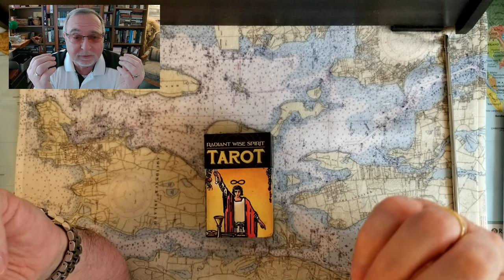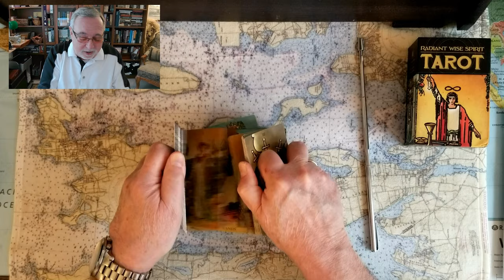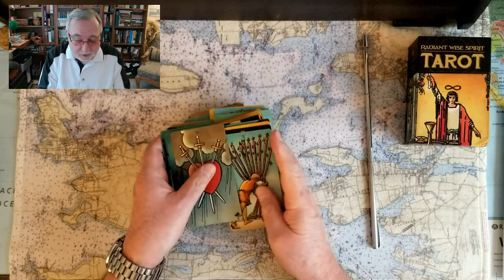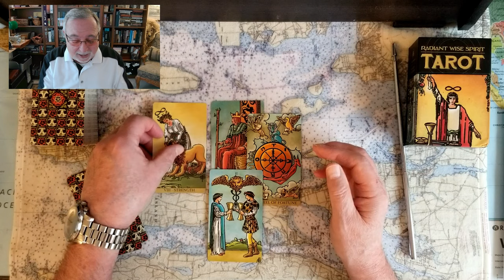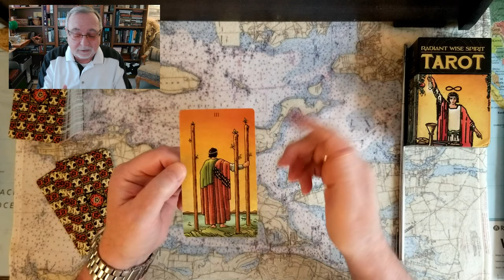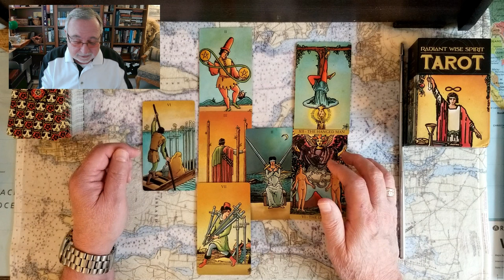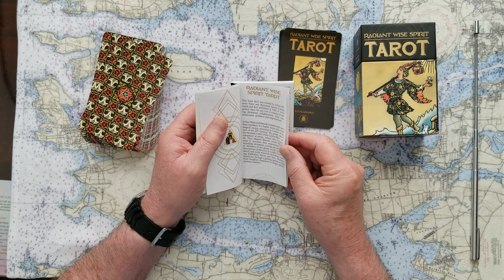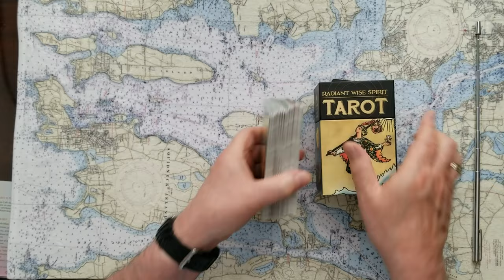Pentagon IT traitor 21 year old Jack Teixeira but Donald Trump did the same! Tarot Cards Reading